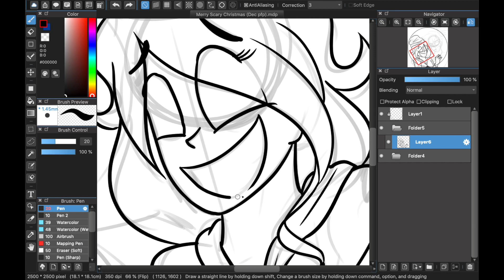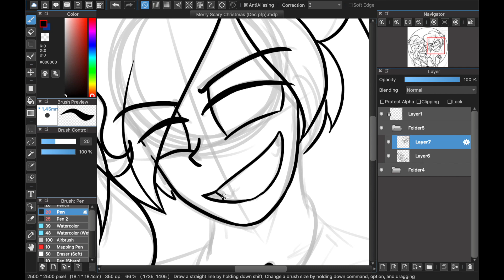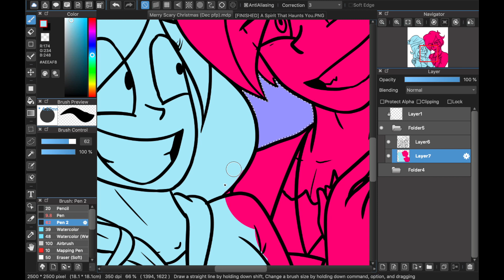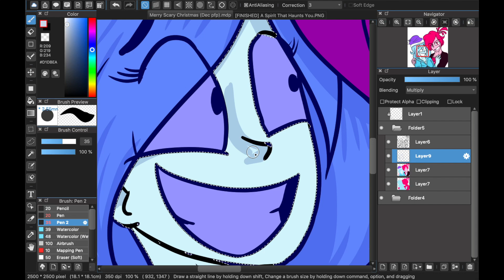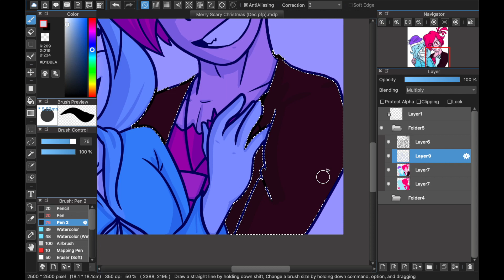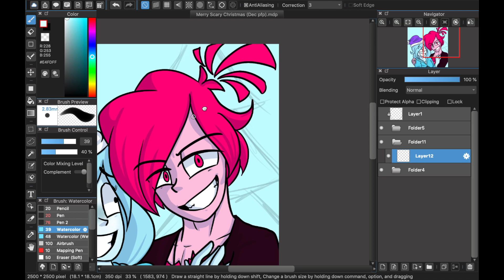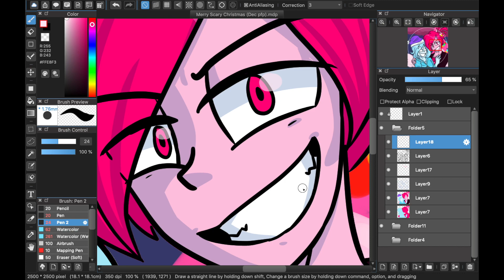[JSAB] Merry Scary Christmas (Speedpaint)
Finally, I made a Christmas-themed video in December. :'D

Anyways, for those who have been reading my JSAB story on Wattpad, Corrupted, should know that Crimson (the Corrupted Cyan) has finally made an appearance - and Kinn (Cube) has to deal with him! My poor babey - just look at her face-

"sEnD hELp pLs"

Honestly, he's a goddamn creep but I love this boy so much.

This drawing is meant to be a pfp by the way, you'll find me using it on Discord, Amino, and Wattpad